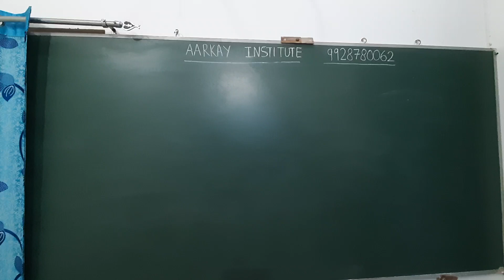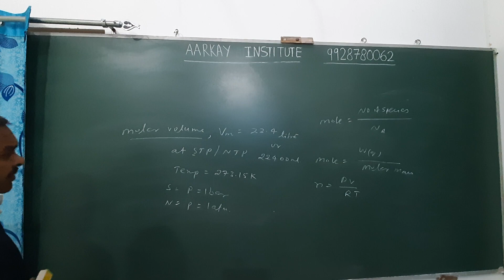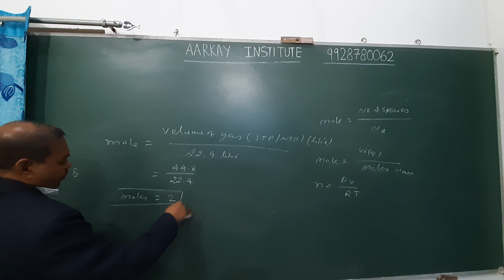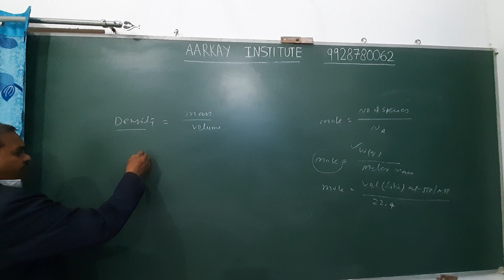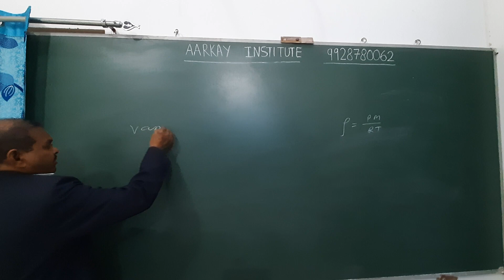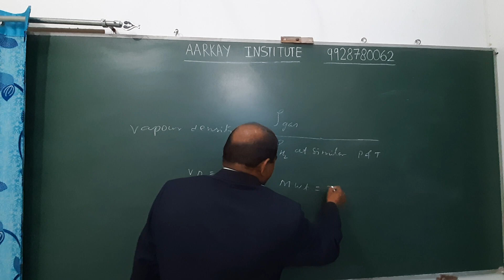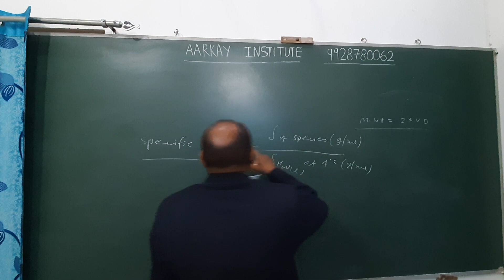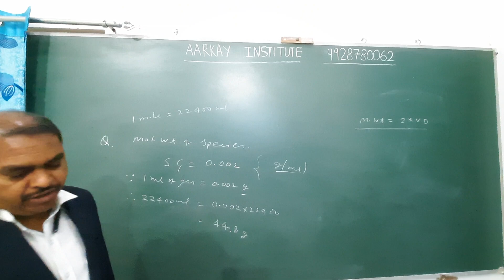Basics of MOLE CONCEPT 2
Mole Concept Basic Part 2